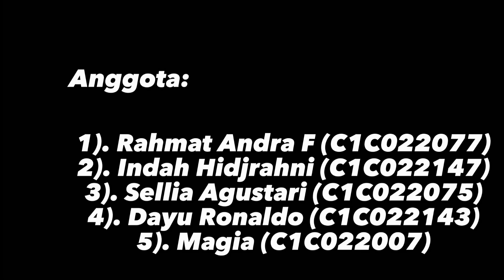Kel. 1 Hari ke-1 // Komunikasi Bisnis 2B // S1 Akuntansi FEB UNIB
LAPORAN KEGIATAN BISNIS MAKANAN

Komunikasi Bisnis II B
S1 Akuntansi FEB UNIB
Tahun 2023

1. Rahmat Andra F (C1C022077)
2. Indah Hidjrahni (C1C022147)
3. Sellia Agustari (C1C022075)
4. Dayu Ronaldo (C1C022143)
5. Magia (C1C022007)